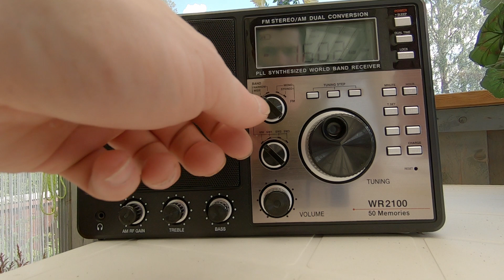SWR 1602 kHz 8.6.2019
Scandinavian Weekend Radio 1602 kHz 8.6.2019
Kuuntelupaikka kp13oq
Lanka-antenni